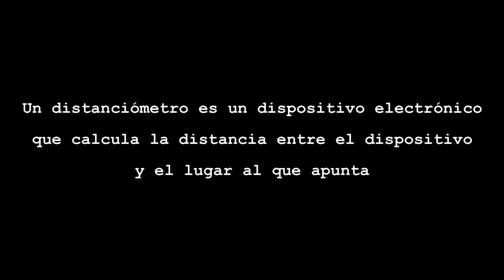micro:Taller con micro:bit. Medidor de distancia v.1 con Inventor Kit de Elecfreaks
Un distanciómetro es un dispositivo electrónico que calcula la distancia entre el dispositivo y el lugar al que apunta.
Un medidor por ultrasonidos está compuesto por un emisor, que emite pulsos ultrasónicos y mide el tiempo que tarda el eco en llegar al receptor.

En esta ocasión se usa el Nezha Inventor Kit de Elecfreaks y se muestran los datos en el panel LED de la micro:bit.